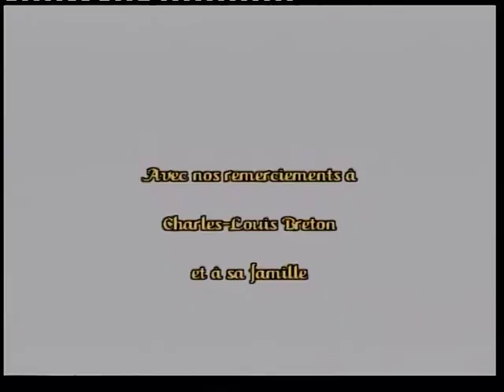Le Chalet en Bois rond